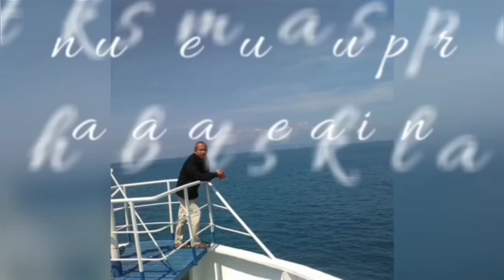Simpan Jejak KEGANTENGAN mu! 🤠😎 Mumpung Masih Enak Dilihat.. KEBURU TUA PEOT 🙊😂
SIMPAN JEJAK KEGANTENGAN mu... 😄🤠😎
Mumpung masih ganteng whynot 😂